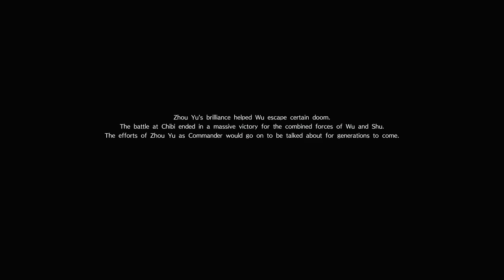Dynasty Warriors 9 (PS4 PRO) - Wu - Zhou Yu Walkthrough